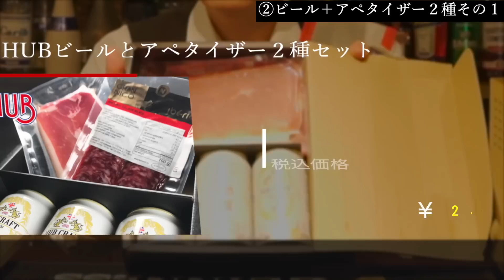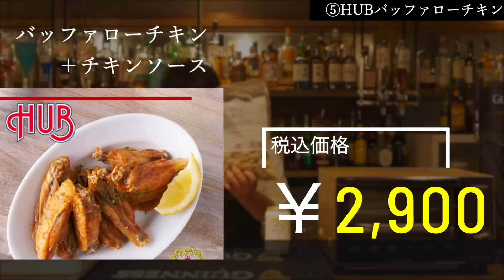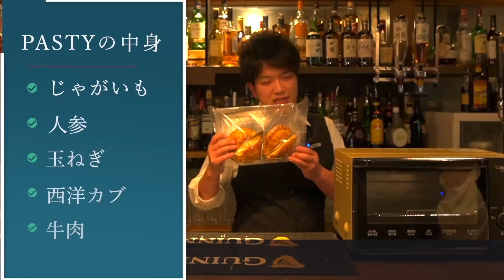【家飲みが100倍楽しくなる通販】マスター絶賛！英国の味の味をご自宅で！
【プロのお酒塾 マスターイエツネ】から来店/購入(全品対象)のお客様へ「ロンドンバスバッグ」プレゼント！

キャンペーンキーワード　『ANCHOR』

(商品購入画面内で入力/有効期限２０２２年８月末迄）

お陰様で当チャンネル『プロのお酒塾』も登録者９万を達成することができました！

これも全てスタッフさんの協力のお陰！ということで本日は『HUB』さんからご協賛頂いた通販料理でおもてなしをします。

少しでも他とは違った宅飲みをしたい人は必見です！

00:00　オープニング
00:40　HUBセッションIPA
01:14　アペタイザー２種セット
02:15　英国FISH
03:08　ラムケバブ&ソーセージ
04:43　HUBバッファローチキン
05:41　英国PASTYセット
07:15　タランチュラセット
09:27　まとめ

[会員制BARアカデミー家常のお知らせ]

プロバーテンダー級の美味しい
お酒を作るテクニックが『おうち』で学べます！

近年の感染症の影響で
外食や飲みに行く機会が減った今、
新たな趣味を見つけてみませんか？

このアカデミーで
私の２０年のバーテンダーの知識の
全て大公開してしまいます！

初回キャンペーンとして・・・

通常月額３，９８０円
➡️5/31まで入会で月額１，９８０円

さらに最初の１週間はお試し期間で無料！

１週間以内の解約なら１円もかかりません（笑）

ちなみに参加者には５大特典として・・

‹参加特典›
🎁お家でできる本格カクテルレシピ3選
🎁お家でできるBARおつまみレシピ3選
🎁基本のカクテルの作り方〜準備編〜
🎁基本のカクテルの作り方〜実践編〜
🎁ANCHOR一杯無料チケット

定員に達し次第締め切りますので早めに
参加しておいてくださいね

✨より深くお酒塾を楽しもう✨

①色々なイベントをこちらの公式ラインを通じて行います。
②お酒に関するご質問などラインから直接質問できます！

漁師ダイニング&ワールドビア パブ  ANCHOR  今治市恵美須町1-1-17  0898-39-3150  定休日 火曜  営業時間 18:00〜24:00  オーダーはタッチパネルで簡単！ お通し、チャージなしの明朗会計です！